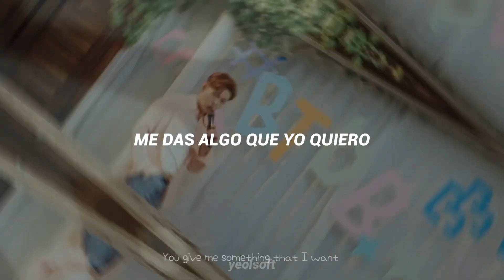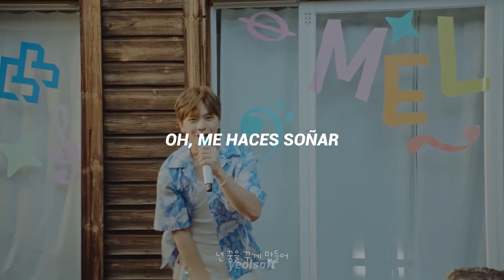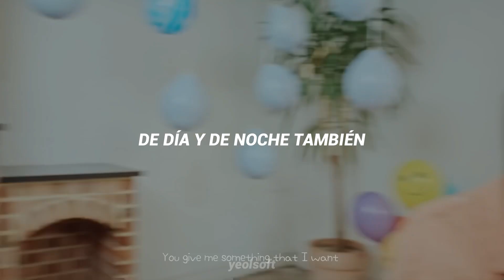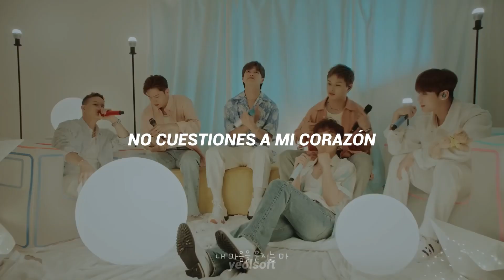BTOB - Day & Night (LIVE CLIP) // Sub Español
BTOB - Day & Night // Sub Español

BTOB
Song: Day & Night
Álbum: WIND AND WISH
Date: 2023

ㅡㅡㅡㅡㅡㅡㅡㅡㅡㅡㅡㅡㅡㅡㅡㅡㅡㅡㅡㅡㅡㅡㅡㅡ

Si ves algún error, no dudes en hacérmelo saber, eso me ayudaría a mejorar más ^^